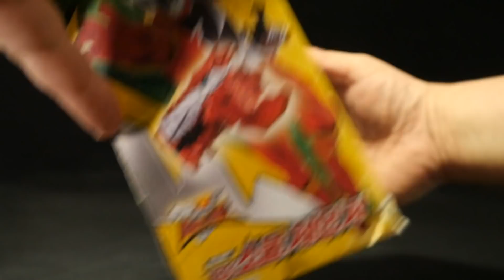〔韓国版〕騎士竜戦隊リュウソウジャー【変身ブレス DXリュウソウチェンジャー＆レッドリュウソウル】[Korean] Power Rangers Dino Soul DX Soul Changer